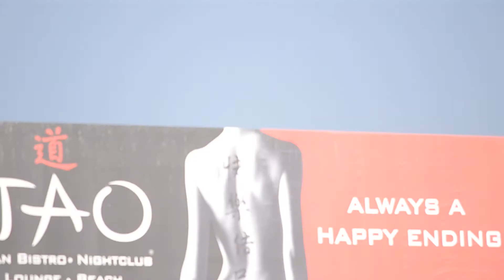American Airlines Boeing 737-800 [N990AN] Landing At LAX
Love chrome forever.
Delivered- 6/29/09